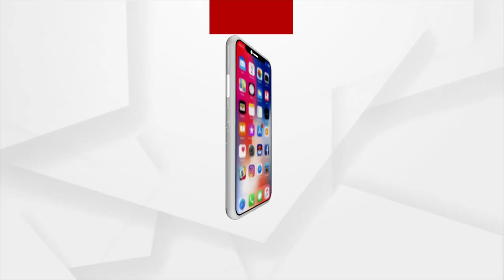ବାତ୍ୟା ୟଶ୍ ର ପ୍ରକୋପରେ କେନ୍ଦ୍ରାପଡାର ସ୍ଥିତି ସଙ୍ଗିନ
ବାତ୍ୟା ୟଶ୍ ର ପ୍ରକୋପରେ କେନ୍ଦ୍ରାପଡାର ସ୍ଥିତି ସଙ୍ଗିନ ହୋଇଛି । ଏନେଇ କେନ୍ଦ୍ରାପଡାର କିଛି ଯୁବକ ସଙ୍ଘ ଲୋକଙ୍କୁ ସାହାଯ୍ୟ କରୁଛନ୍ତି । ଲୋକଙ୍କ ଘରଘର ବୁଲି ଲୋକଙ୍କ ଅବସ୍ଥା ପରଖି ଛନ୍ତି